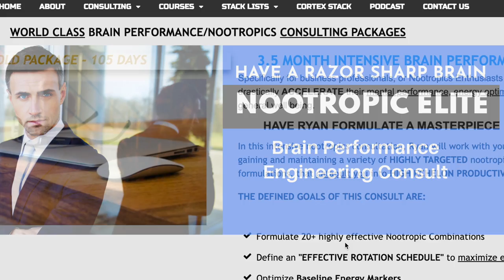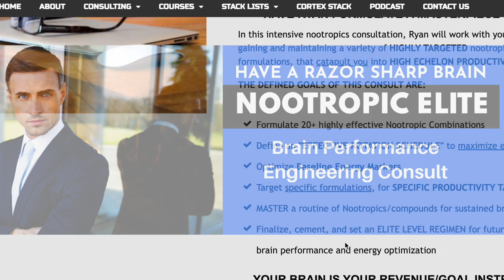6 Nootropics I take on the "ESSENTIAL LIST" on Short Trips